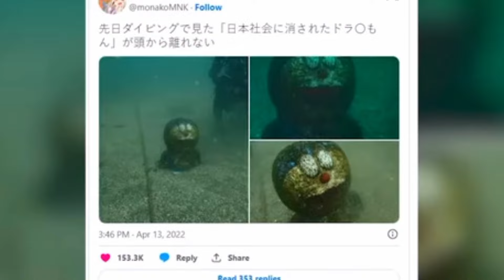Doraemon Time Travel का रहस्य खुल गया 😱❓ Doraemon Found A Burried At The Sea doreamon shinchan .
|Doreamon Time Travel का रहस्य खुल गया 😱❓ Doreamon Found A Burried At The Sea
Dosto is video mein hum baat karenge ek aise rahasya ke bare mein jihne aap sayad hi jante honge to chaliye is video mein janne ki kosis karte hai .

doreamon interesting fact
doraemon amazing fact
doreamon mysterious fact
doreamon horror vido
Doraemon Found in sea
Doraemon in real life
Doraemon mystery movie
Doraemon Found in sea mystery
Doraemon Found in sea part 2
Doraemon Found in sea part 3
Doraemon Found in sea part1
Doraemon Found in sea real video
Doraemon Found in sea Tamil
Doraemon Found in sea malyamal
Doraemon mystery train
Doraemon mystery episode
Doraemon mystery of the pyramid
Doraemon mysterious smile